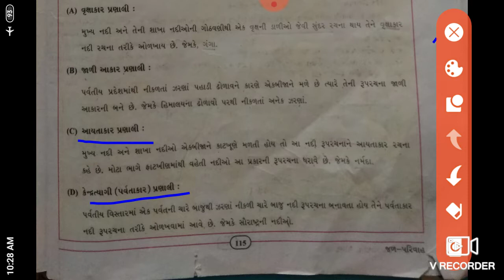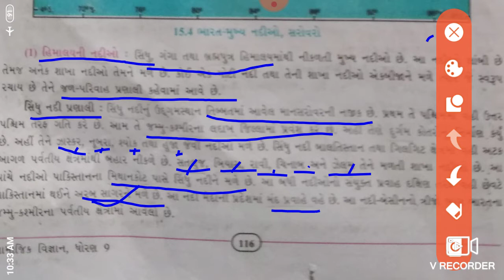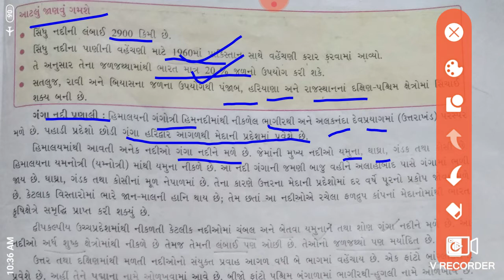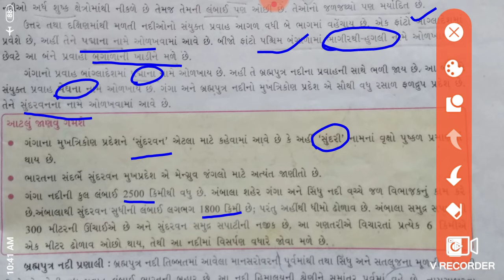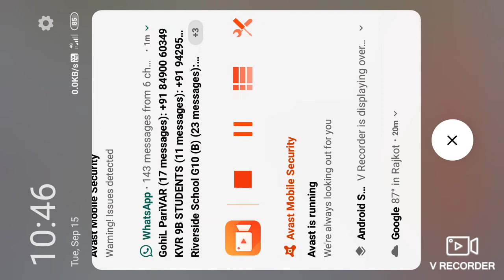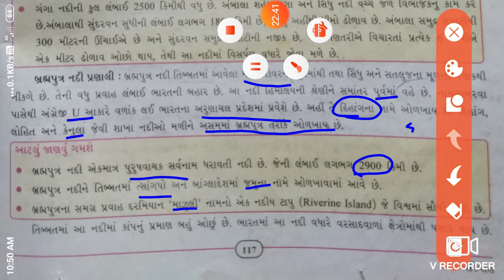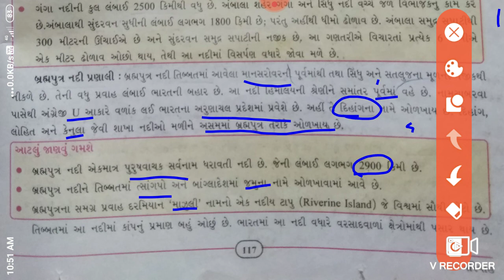GM STD 9 SS DAY 95 2